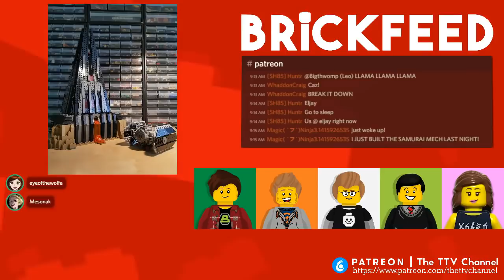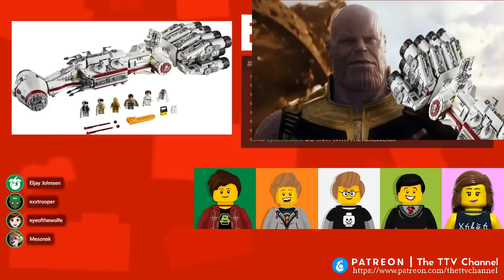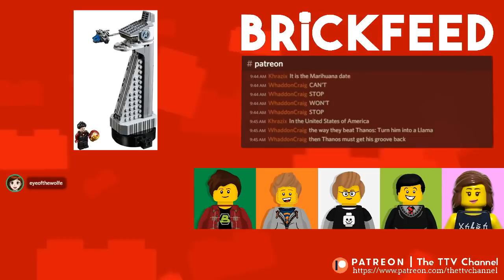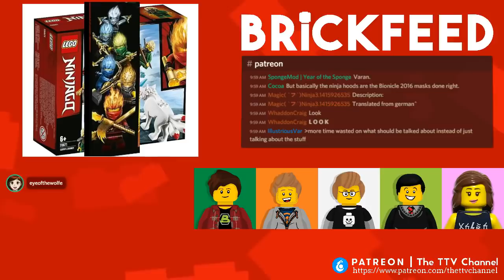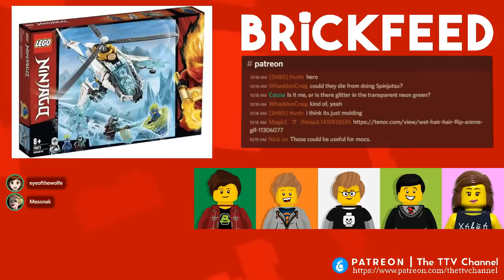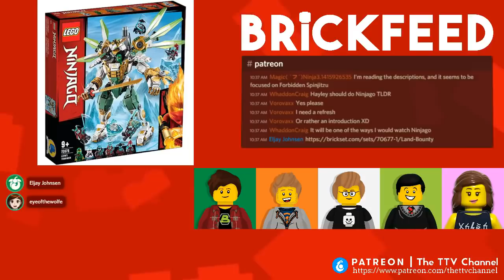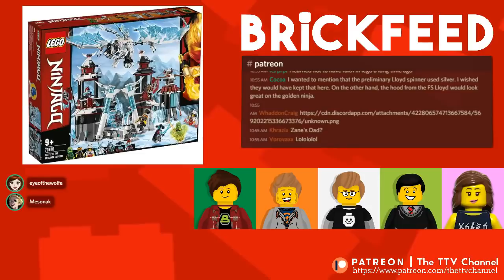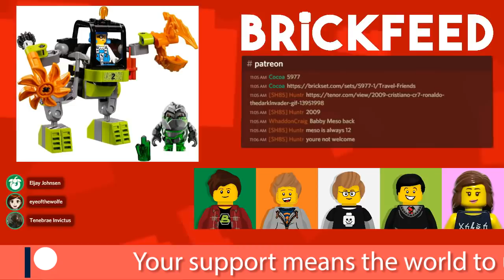Ninjago Summer 2019 Set Pictures | BrickFeed Podcast #112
This week, the BrickFeed crew discusses the Ninjago Summer 2019 Sets, the movie version of "March of the Oni," and some other miscellaneous LEGO news!

CAST: Eljay, Exx, Meso, Invi, Hayley

(14:13) - LEGO Star Wars Tantive IV

(28:10) - LEGO Marvel Avengers Tower

(33:11) - March of the Oni Movie Broadcast: Notable Differences and Discussion

(42:05) - Ninjago Summer 2019 Set Discussion